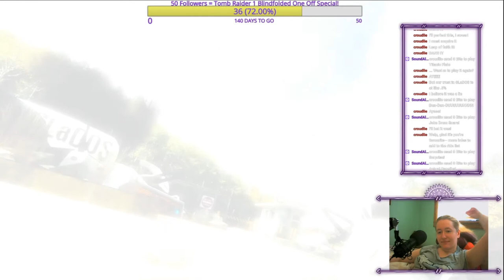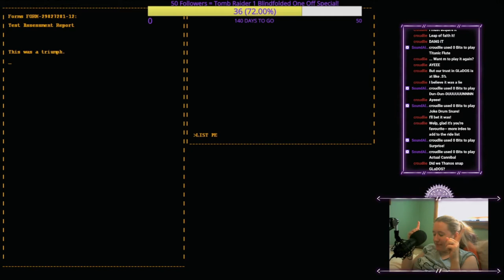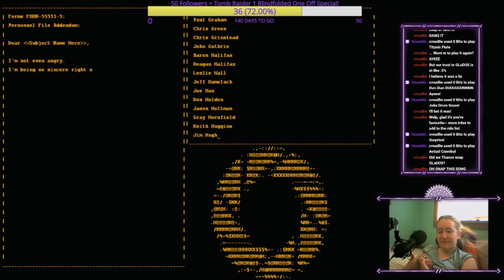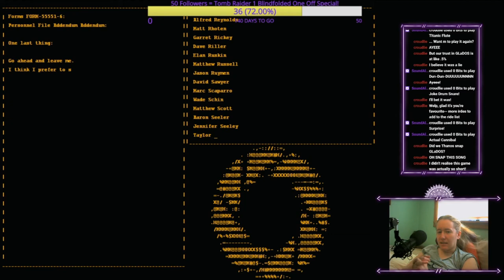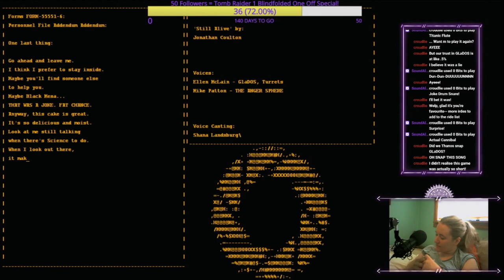Portal: GLaDOS To Meet You!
Jaybird plays Portal!

A one shot of the classic Portal! Come join Jaybird as she takes a trip down memory lane, reliving both the game and her memories of Universal Studios Florida!

If you'd like to catch the live show, join us on Twitch on Mondays and Thursdays at 3pm Eastern/8pm British